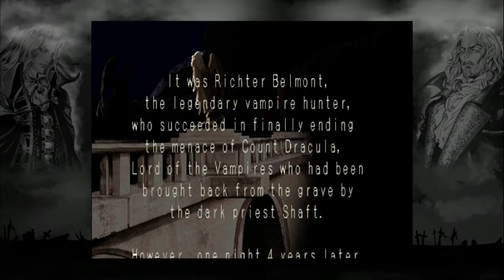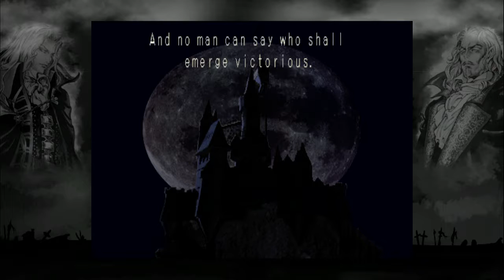Zander fails at Symphony of the Night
After struggling with the elgato for a couple of hours, Zander, Mikey and I finally get to record a test video. In which Zander tests his skills at Symphony of the Night.

 Spoilers: it's not a passing grade.